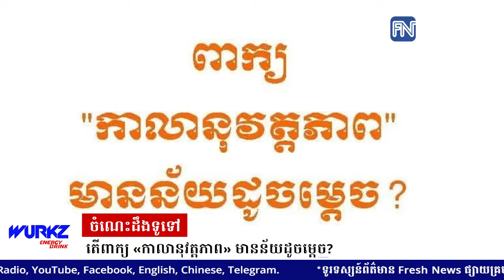ចំណេះដឹងទូទៅ៖ តើពាក្យ «កាលានុវត្តភាព» មានន័យដូចម្តេច?